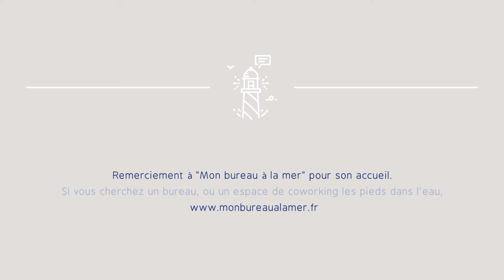Pitcher son activité, les clés de la réussite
Evoquer son activité ou son projet en quelques minutes, c'est un exercice auquel tout chef d'entreprise est confronté. Quels mots utiliser, comment convaincre ? Ludivine Poli, consultante en communication et expert Ebzh, vous donne les clés de la réussite.